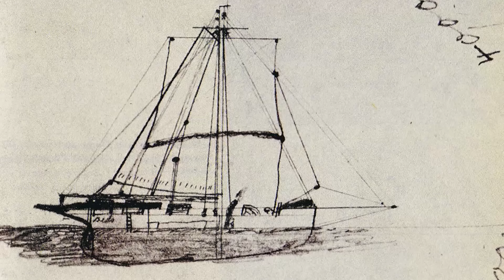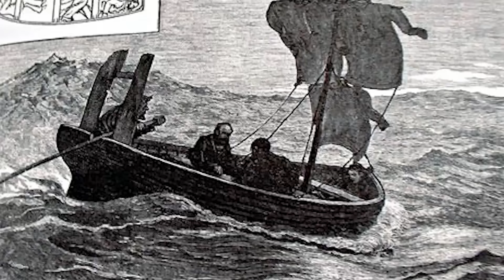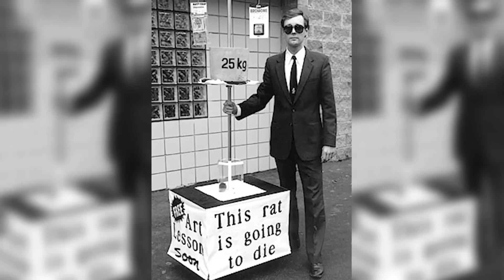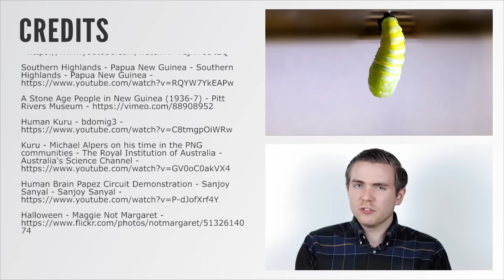Can You Eat People?